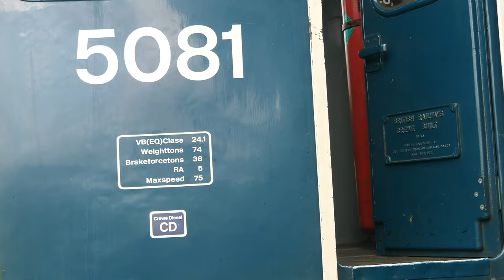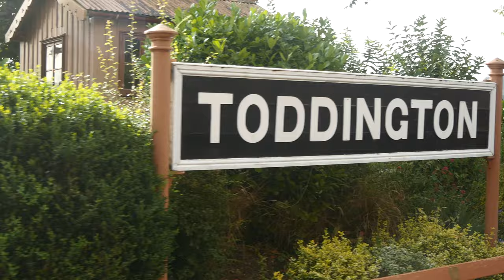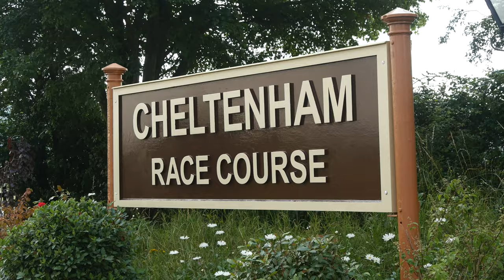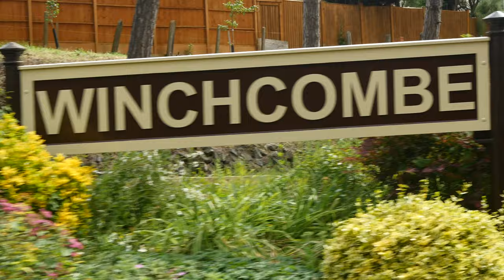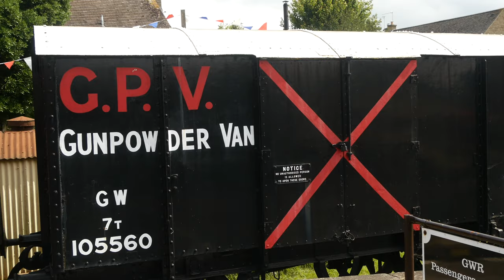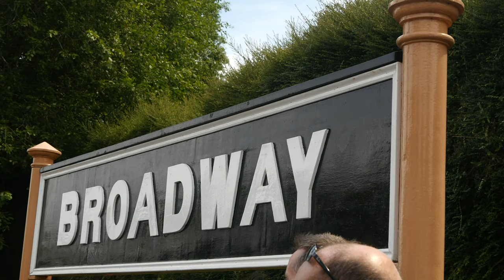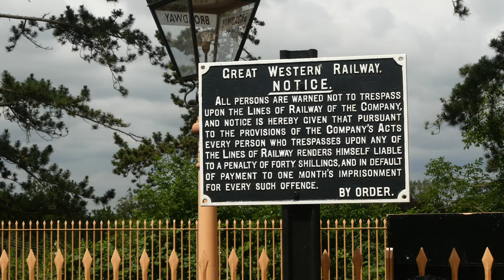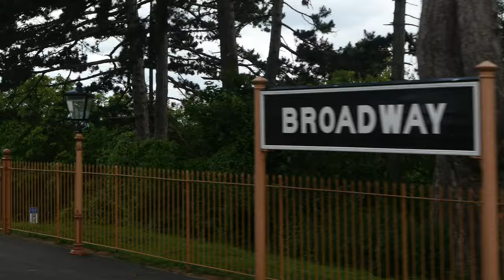GWSR Diesel 2024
4K  - 3840x2160 @25 fps

The GWSR Summer Diesel Gala 2024 - my 12/7/2024 visit. The star of the show was number 5310.

Towards the end of the footage there are a few minutes showing part of the state of play of the A417 Missing Link project.